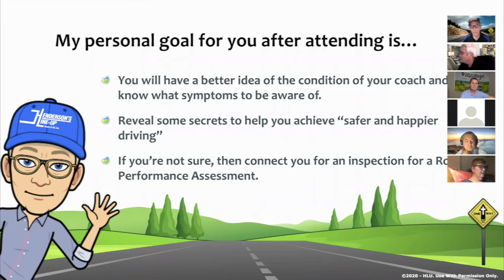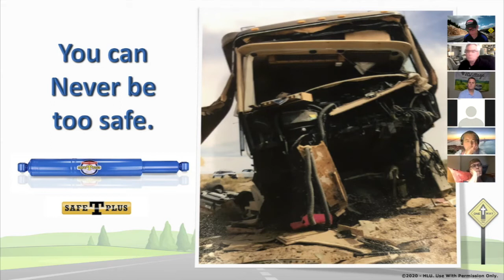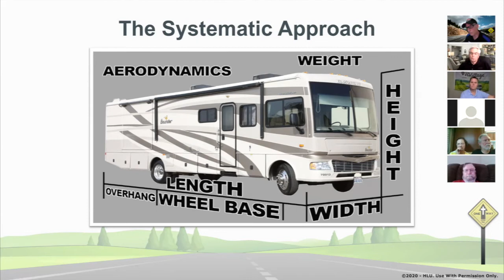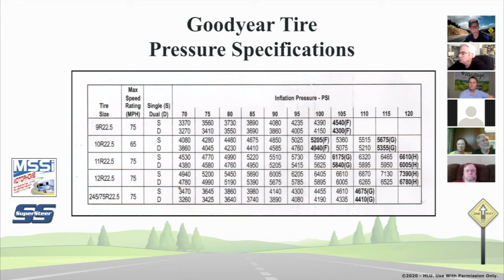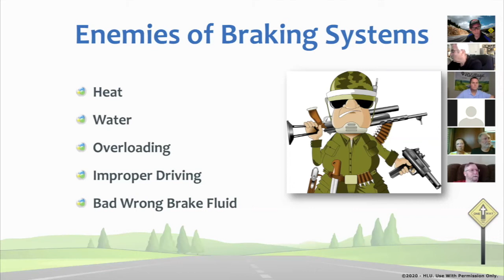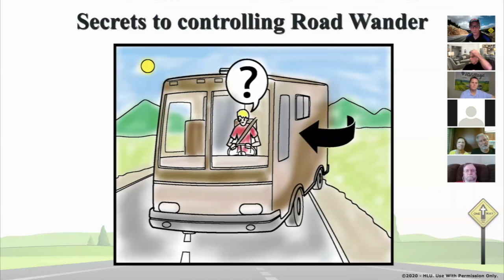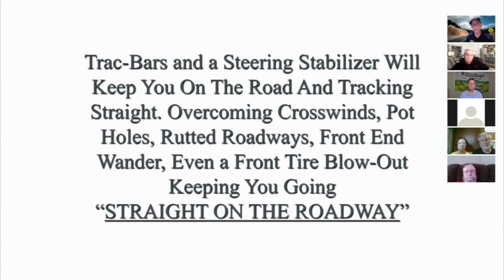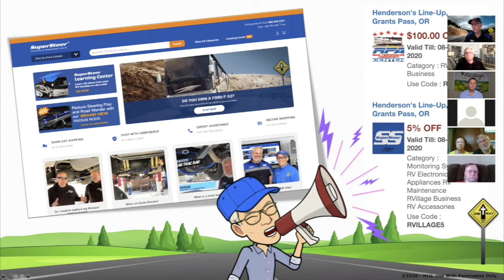Secrets to Safer and Happier Driving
Safety & Education:  Secrets for safer and happier RV driving  - Ways to save money by catching needed repairs early - How to maximize your RV experience and Q & A

TOPIC:   Steering and Brakes

Hosted by:  Henderson's Line-Up Brake and RV

Check out the other Upcoming Get-Togethers  hosted by people just like you.  Be sure to check back often!   Not seeing one in the near future?  Create one of your own.  Just fill out this FORM and RVillage CONNECTor  will help you get it set up and invitations sent.  It's fun!